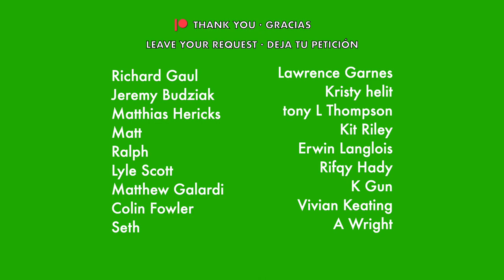"Take My Breath Away" bass tabs, Berlin [PLAYALONG]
ENG: We continue our journey through the 80s with "Take My Breath Away", by Berlin, from the Top Gun soundtrack (of course!). Have not seen the new movie, but it has reminded me how obsessed we were with jet planes back then. I managed to learn what a F-14, F-15, and F-16 was. Not sure from where, as we still had no internet.

Anyway, I'm using a couple of effects here, to try and sound somewhat similar to the original synth: mainly an octaver and a chorus.

ESP: Seguimos nuestro recorrido por los 80s con "Take My Breath Away", de Berlin, de la banda de sonido de Top Gun (¡por supuesto!). No he visto la nueva película, pero me ha recordado lo obsesionados que estábamos con los aviones de combate entonces. Yo logré aprenderme lo que era un F14, un F-15 y un F-16. No sé cómo, ya que aún no teníamos internet.

En fin, estoy usando un par de efectos para tratar de sonar similar al sintetizador original: básicamente un octavador y un chorus.